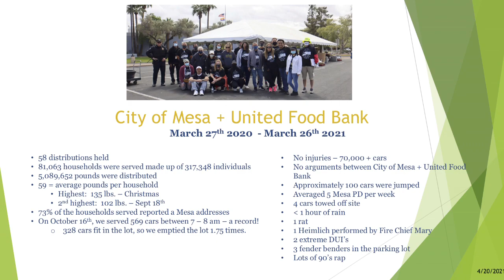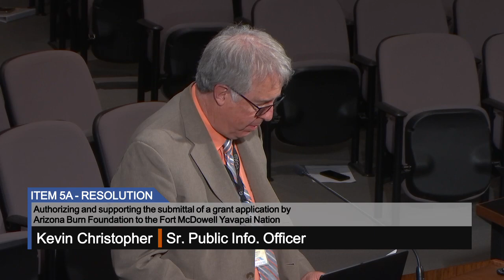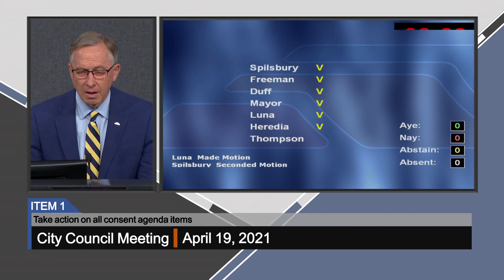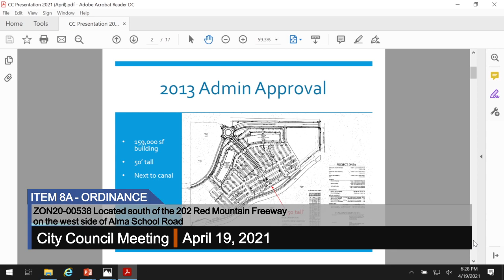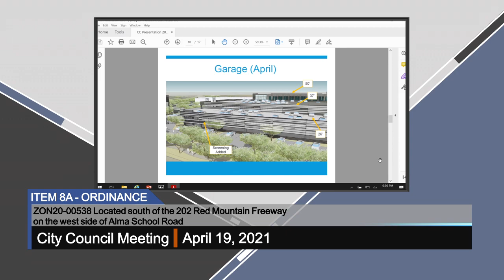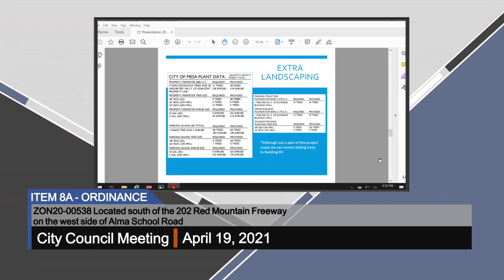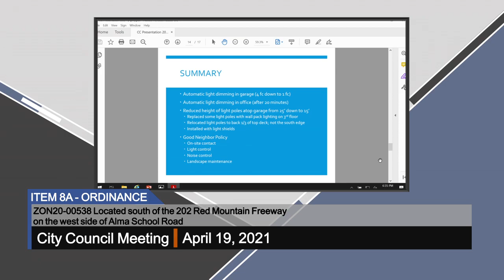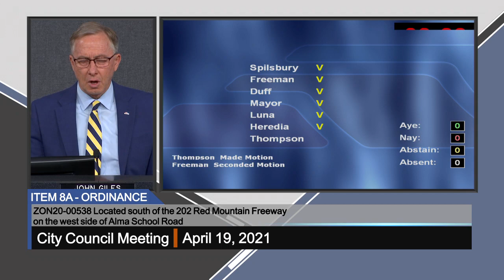City Council Meeting - 4/19/21